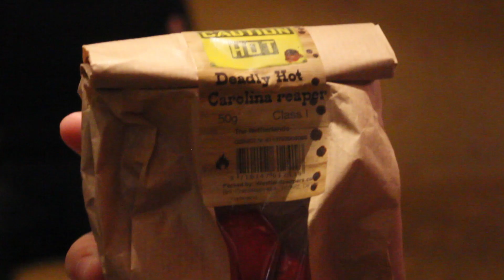AGII vs CAROLINA REAPER (Fireflame Challenge)